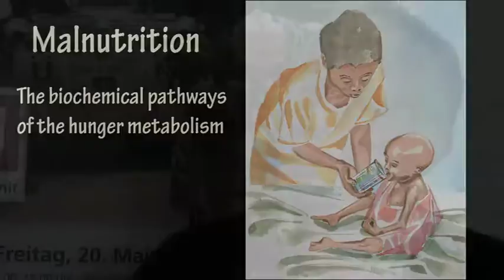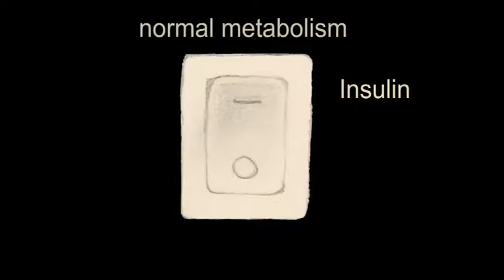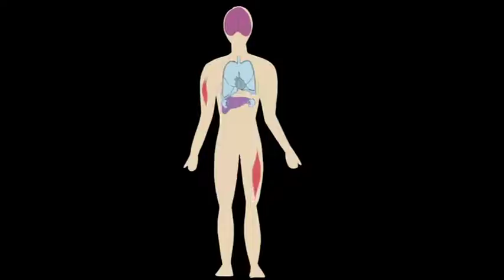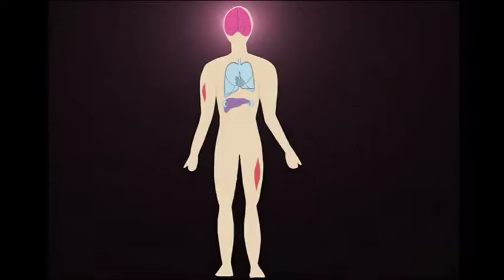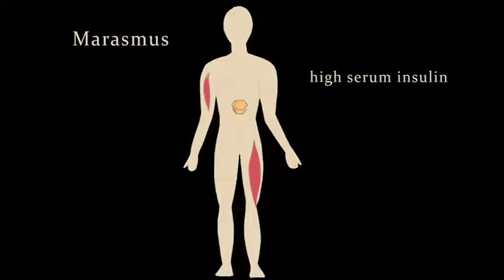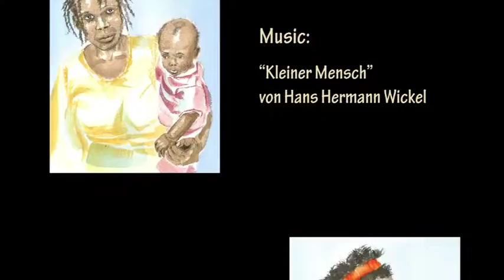Malnutrition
Physiological and pathological biochemical pathways in hunger metabolism are explained and students describe their experiences in fasting during a course at university of applied sciences in Muenster, Germany.  In hunger metabolism of otherwise healthy persons keto bodies are used that originate from fatty tissue and thus prevent proteins from being fueled for energy production (Marasmus). In otherwise diseased persons this mechanism cannot work, mostly because of insulin resistance and thus major protein losses occur leading to Kwashiorkor with major edema and finally organ failure.